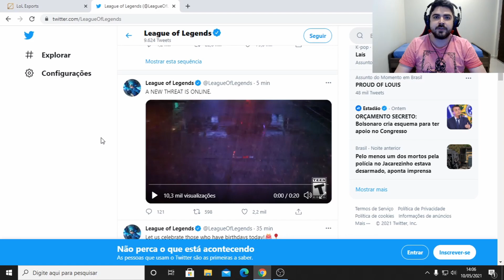Teaser das Novas Skins Projeto 2021 no League of Legends | Quem ganhará Novas Skins Projeto no Lol?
O Teaser das Novas Skins Projeto em 2021 do League of Legends foi revelado!